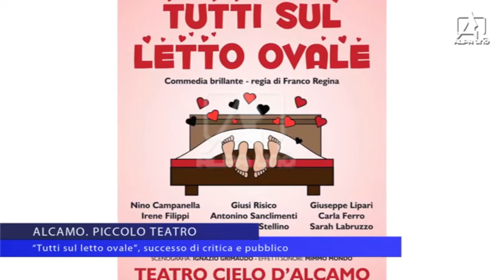Alcamo. Piccolo Teatro - "Tutti sul letto ovale", successo di critica e pubblico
Solito successo di pubblico e critica per il Piccolo Teatro.
Al teatro Cielo d’Alcamo applausi a scena aperta e risate per la commedia “Tutti sul letto ovale” che rientra nel programma della nona rassegna del teatro amatoriale